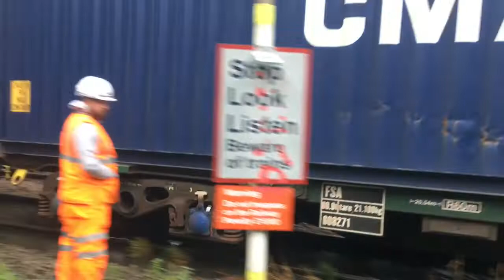66596 and 66551 take a paddle at water orton in the flood 1-10-19